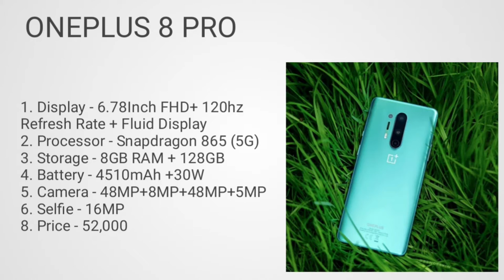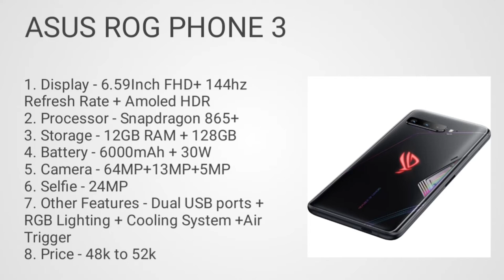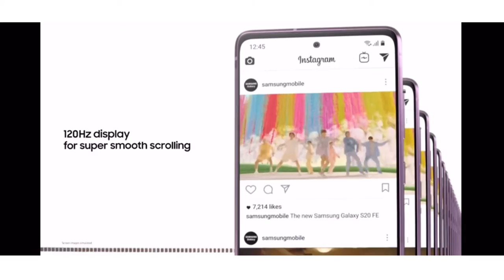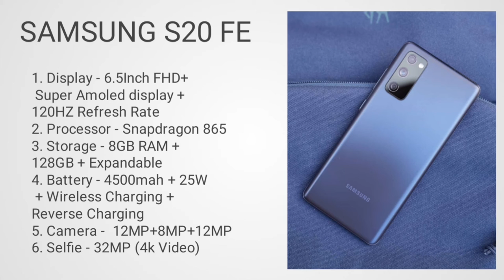Gaming smartphone under 50000| Top 5 gaming smartphones under 50000| Gaming phones undee 50k in 2021